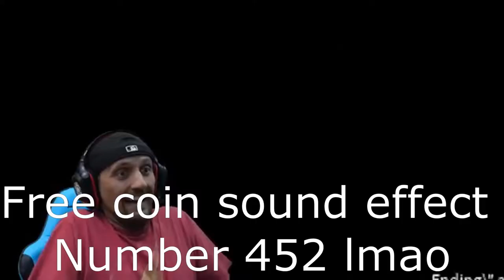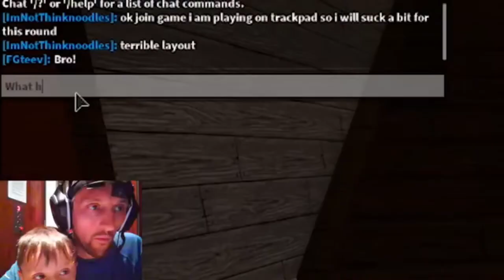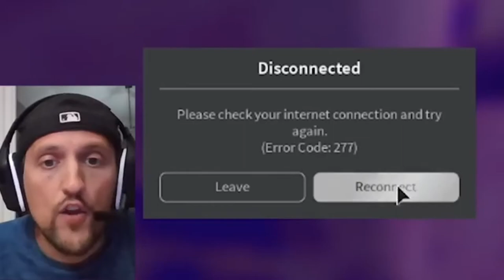The Most Cancerous Family Channel On Planet Earth